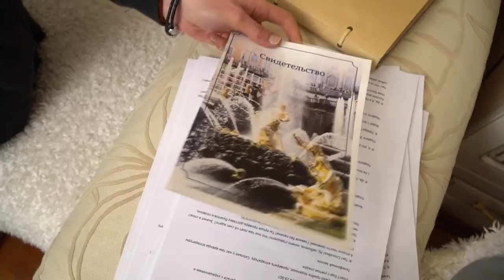КОНКУРС ВИДЕО АВТОБИОГРАФИЙ «МОЯ ЖИЗНЬ ДО…» Стася Зарайская СПб ГИКиТ 17 18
Стася Зарайская
Вуз:
СПбГИКиТ (бывш. СПбГУКиТ)
Факультет:
Факультет управления и медиакоммуникаций